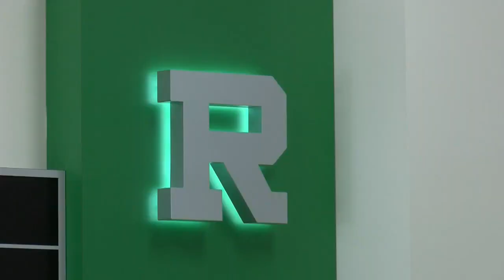Rhinelander High School gives back to community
Rhinelander High School students are giving back to their community with a little help from the Hodag.